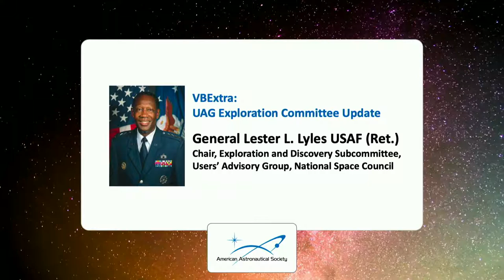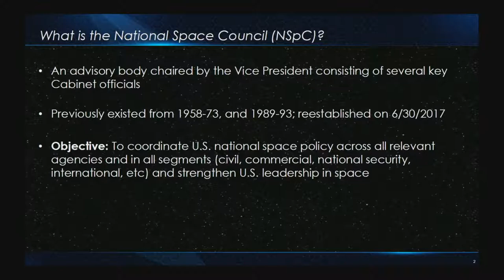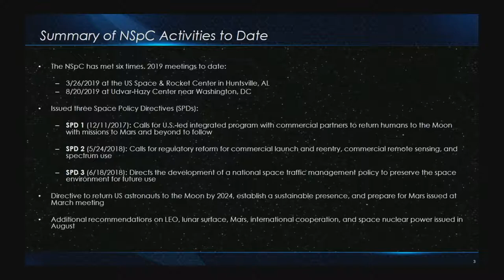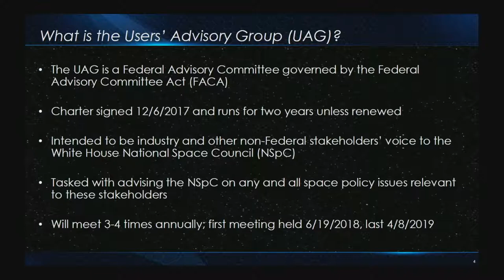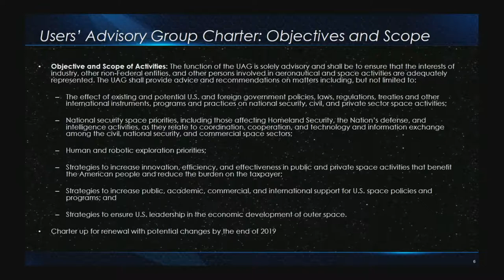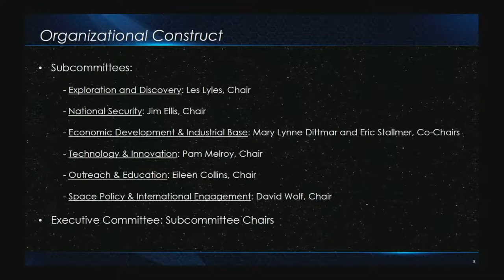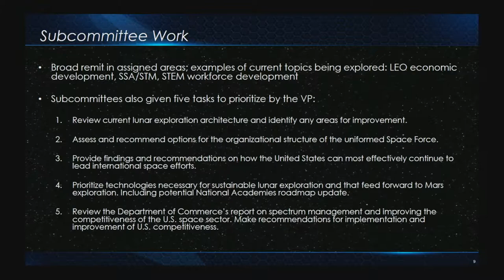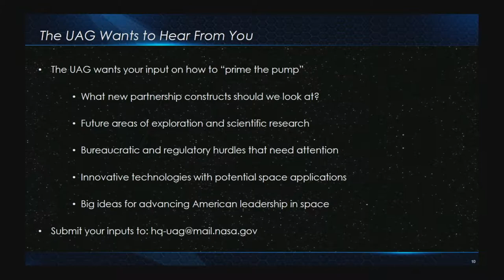VBExtra: UAG Exploration Committee Update - General Lester Lyles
UAG Exploration Committee Update:

• General Lester Lyles, Chair, Exploration and Discovery Subcommittee,
Users’ Advisory Group, National Space Council

2019 Wernher von Braun Symposium
September 12, 2019
Huntsville, Alabama